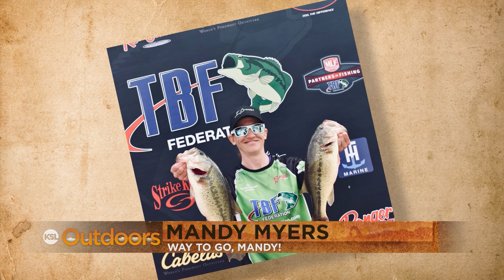Snapshot of the Week: April 8, 2023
The KSL Outdoors Snapshot of the Week from our April 8, 2023 episode.